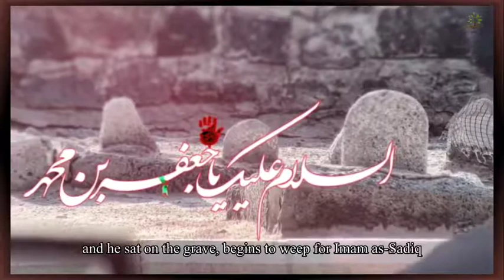Masaeb of Imam al-Sadiq (as) | Sheikh Abbas Panju | Imam Sadiq (as) Remembering Karbala | Short Clip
25th Shawwal - Shahadat of Imam Sadiq (as)

We give our condolences to Imam Zaman (atfs) and to all the momineen.

Allahumma Ajjil Le Waliekal Faraj! 💚